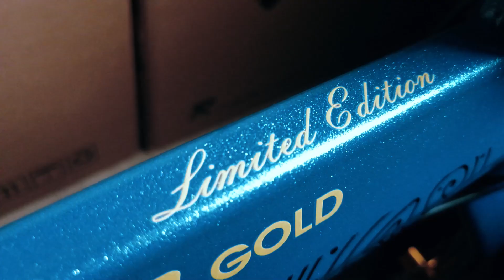CAMP GOLD foldable bicycle | B-ROLL (Shot on Huawei P30 Lite | Filmora X)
This b-roll features CAMP GOLD foldable bicycle in Diamond. Shot in a dark room surrounded by the carton box with branding. Using a light source to illuminate the area of interest.

Bad Intentions by Le Gang